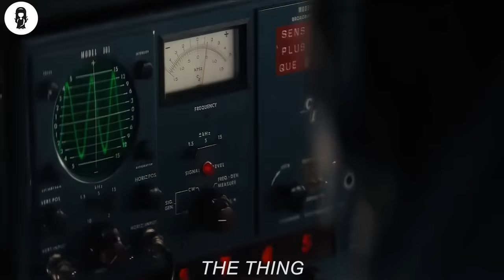Scientists Discover A Mysterious Giant Ice Cube That Can Destroy Humanity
At an Antarctica research site, the discovery of an alien craft leads to a confrontation between graduate student Kate Lloyd and scientist Dr. Sander Halvorson.